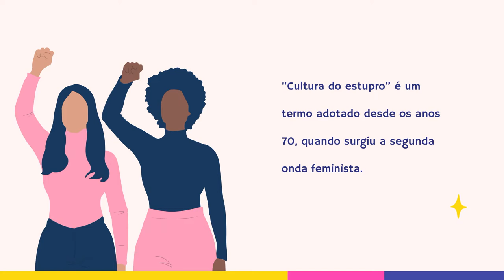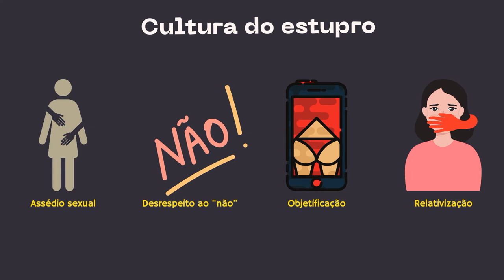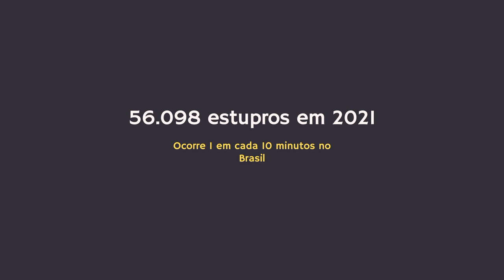O que é cultura do estupro?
Não importa quando você esteja vendo este episódio, certamente vai ter visto um caso de estupro divulgado nos jornais.
Por isso é importante saber sobre a Cultura do Estupro, especialmente o público masculino.

“Cultura do estupro” é um termo adotado desde os anos 70, quando surgiu a segunda onda feminista.